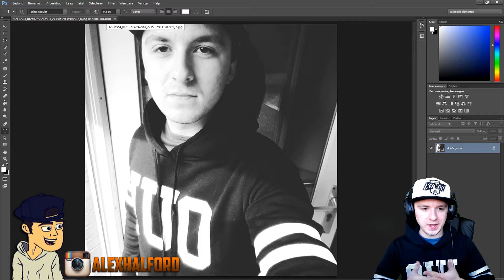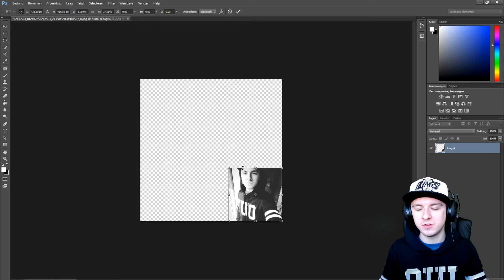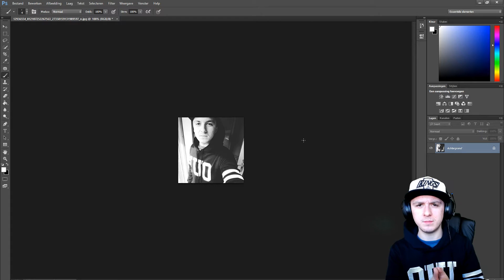Adobe Photoshop CC: How To Make A Picture Smaller EASILY! - Tutorial #25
- - In this video I'll be showing you how to make a picture smaller. It's done in the photo editing software called Photoshop CC 2014. You can use Adobe Photoshop CC, CS4, CS5, and CS6.

~ JustAlexHalford